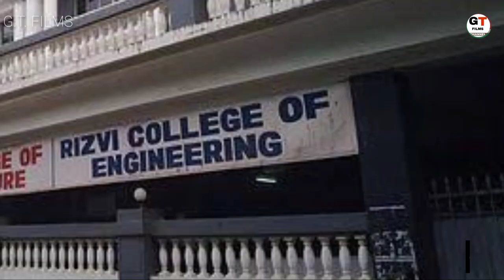Javed Ali Lifestyle 2021, Biography, Car, Income, House, Net worth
Video About
Hello dosto aaj ki is video me hum baat krne bale hai Javed ali ki lifestyle ke baare mein

Timestamp
0:00 Introduction
0:36 javed ali born
1:00 javed ali education
1:14 javed ali career
2:21 javed ali family
2:43 javed ali hobbies
3:05 javed ali house
3:13 aved ali net worth